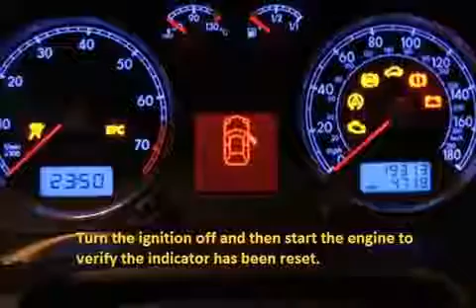KIA PRO CEE`D 2008 08 How to reset service light indicator